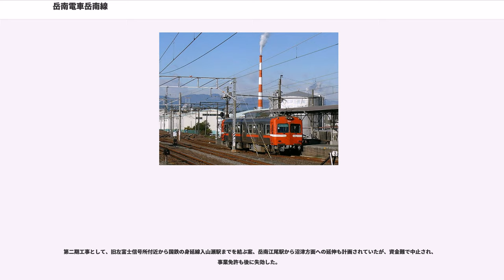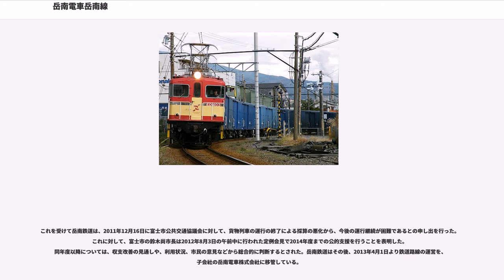岳南電車岳南線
岳南線（がくなんせん）は、静岡県富士市内の吉原駅と岳南江尾駅とを結ぶ岳南電車の鉄道路線である。

2013年（平成25年）3月までは岳南鉄道によって運営されていたが、貨物輸送の廃止に伴う収益悪化を背景に、同年4月より岳南鉄道の鉄道部門が岳南電車として分社化された。岳南電車線とも称されるほか、岳南電車移管後も岳南鉄道線と称されることがある。

旅客列車は全列車各駅停車で吉原駅 - 岳南江尾駅間の直通運転である。途中の岳南富士岡駅の構内に車庫と検修設備がある。途中駅発着の区間列車は設定されていない。完全なパターンダイヤは採用されていないが、旅客列車は基本的に20 - 30分間隔で運行されている。途中の本吉原駅・岳南原田駅・比奈駅・岳南富士岡駅いずれかで列車交換するが、吉原駅でのJR東海道線との接続を考慮しているためか時間帯により交換駅は変動する。岳南江尾駅発の始発は6時10分、吉原駅発の最終は22時25分（平日）である。下り吉原駅発の終電車は平日と土曜・休日で時刻が異なる。

朝や夕方などの通勤・帰宅時間帯は通常岳南江尾駅にて留置されている2両固定編成の8000形電車が運用され、それ以外の時間帯は単行（1両編成）の7000形電車のみが使用される。8000形が運用されている間は7000形は岳南江尾駅に留置され、夜間は3編成ある7000形のうち1編成と8000形は岳南江尾駅に、2編成目の7000形は吉原駅に留置される。もう1編成の7000形は岳南富士岡駅にて留置されており、稼働中の2編成のどちらかが定期検査などで動けないときに運行され、運転士の研修にも利用される。なお、定期検査が生じた時の車両交換のため、日中に岳南富士岡駅 - 岳南江尾駅間に1往復の不定期回送列車が設定されている。

なお、7000形のうち7002と7003の2両は総括連結運転ができるようになっており、吉原祇園祭や毘沙門天大祭などの多客時には連結して運転されたこともある。7000形の総括運転時の画像が2012年度安全報告書の1ページ目に掲載されている。

1970年代までは定期列車のほかに工場勤務者のための臨時増発列車が多数運転され、吉原駅 - 岳南富士岡駅間、吉原駅 - 須津駅間での区間運転の設定もあった。また、2012年3月16日まで貨物列車が運行されていた。貨物列車廃止直前のダイヤでは、吉原駅 - 比奈駅間に1日4往復の貨物列車が設定されていた。基本的に有蓋車のみで編成されていたが、少ないながらコンテナ車が連結される列車があった。

2014年7月に鉄道本体としては初めて、日本夜景遺産に認定され、現在では8000形2両編成のうち、前1両は通常通り照明をつけて運行し、後ろの1両の照明を消して走る「夜景電車」が運行されている。この夜景電車は2015年6月からは毎月第4金曜日または土曜日に運転され、普通乗車券、定期券、回数券、フリー乗車券のみで利用できる。また、当初は1往復のみの運転だったが、好評により2015年12月より2往復に増便された。2016年4月より第3金曜日または第3土曜日にも岳南江尾駅 - 吉原駅間に1往復の「工場夜景電車」の運行が開始された。

沿線には工場が立ち並び、最盛期には99.9万トン（1969年）の貨物輸送量があった。その後、トラック輸送への転換が進み、14万トン（1999年）にまで落ち込んで、1991年以降は旅客収入が貨物収入を上回っている。その旅客収入も最盛期の6分の1まで落ち込んでいる。

岳南線の近年の輸送実績を下表に記す。輸送量は激減しているが、最近では減少幅が小さくなっている。
表中、輸送人員の単位は万人。輸送人員は年度での値。表中、最高値を赤色で、最高値を記録した年度以降の最低値を青色で、最高値を記録した年度以前の最低値を緑色で表記している。

岳南線の近年の収入実績を下表に記す。収入総合計額は年々減少している。
表中、収入の単位は千円。数値は年度での値。表中、最高値を赤色で、最高値を記録した年度以降の最低値を青色で、最高値を記録した年度以前の最低値を緑色で表記している。

岳南線の近年の営業成績を下表に記す。
鉄道統計年報（国土交通省鉄道局監修）より抜粋

吉原は東海道の宿場町であったが、東海道本線は町の近くを通らず、町外れに鈴川駅...